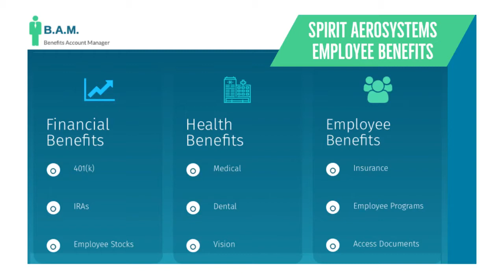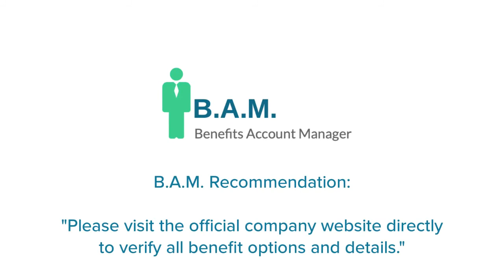Spirit AeroSystems Employee Benefits | Benefit Overview Summary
to View or access the FREE GUIDE on how & where to go to manage (login / register / enroll) your Spirit AeroSystems Employee Benefits Online Account website. Company Benefits Center Phone Number & Benefit Guide will also be provided.

Manage Your Spirit AeroSystems Employee Benefits

* Health Insurance
* Dental Insurance
* Health Savings Account (HSA)
* Life Insurance
* Accidental Death and Dismemberment Insurance
* 401K Plan
* Retirement Plan
* Performance Bonus
* Paid Holidays
* Sick Days
* Bereavement Leave
* Employee Discount